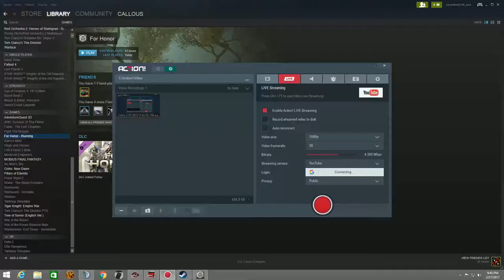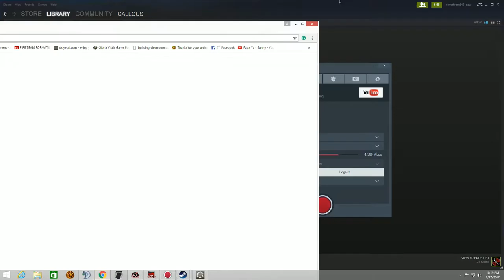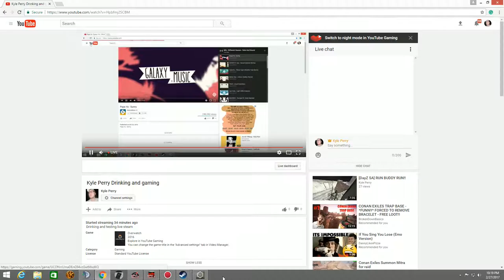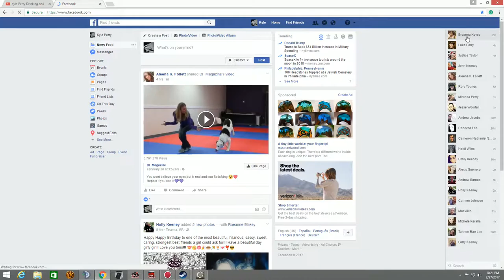Kyle Perry Drinking and gaming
Drinking and testing live steam